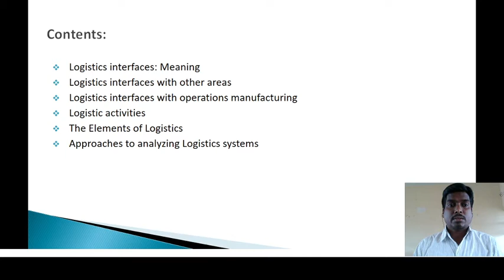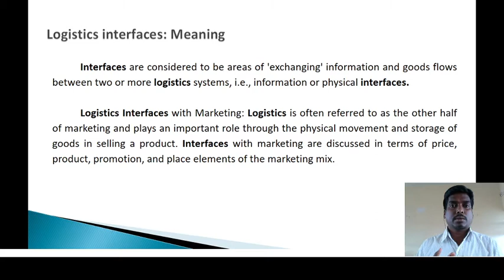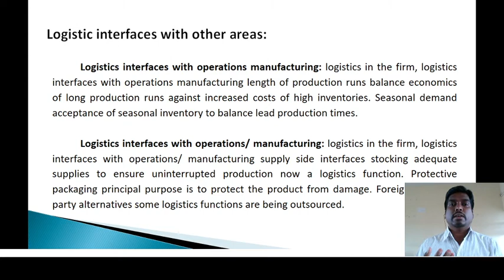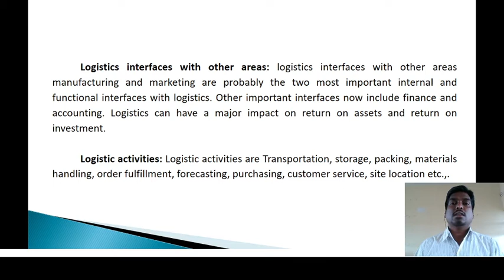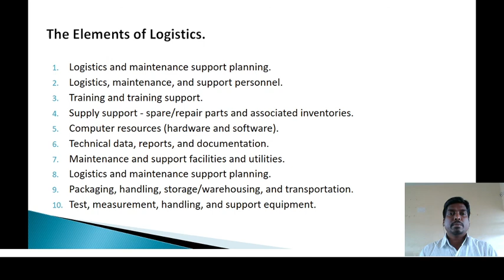LSM Unit-V PART-3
Dr K DEEPAK